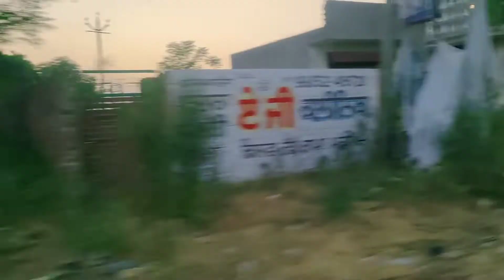Punjab me hamara khet and outting with family @ MKMOZ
#@ kawaljeet Mandeep @#
 #@ kawaljeet @#
 #@ kawalmandeep @#